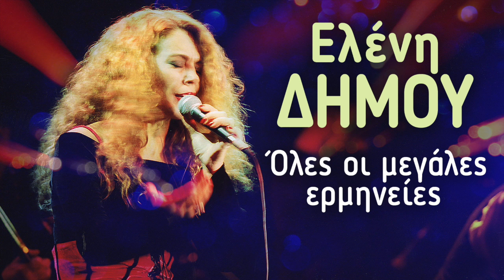Ελένη Δήμου - Όλες οι Μεγάλες Επιτυχίες (Non Stop)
Tracklist:
1. Ελένη Δήμου - Δεν Με Νοιάζει | 0:00
2. Ελένη Δήμου - Δεν Μετανιώνω | 1:40
3. Ελένη Δήμου - Ετοιμάζω Ταξίδι | 2:51
4. Ελένη Δήμου - Ας Ερχόσουν Για Λίγο | 3:59
5. Ελένη Δήμου - Προσωπικά | 8:19
6. Ελένη Δήμου - Πάρε Με | 12:38
7. Ελένη Δήμου - Μη Γυρίσεις | 15:11
8. Ελένη Δήμου - Δεν Πιστεύω | 18:48
9. Ελένη Δήμου - Εξουσίες | 19:43
10. Ελένη Δήμου - Aχ! Ας Έβρισκα Τα Λόγια | 21:04
11. Ελένη Δήμου - Το Φεγγάρι Στην Ταράτσα | 23:59
12. Ελένη Δήμου - Ζω | 25:09
13. Ελένη Δήμου - Ποσο Σ' Αγαπώ | 26:45
14. Ελένη Δήμου - Μη Μου Χτυπάς Τα Μεσάνυχτα Την Πόρτα | 30:15
15. Ελένη Δήμου - Κατά Βάθος Αλεπού | 32:53
16. Ελένη Δήμου - Τραγούδι Γενεθλίων | 33:50
17. Ελένη Δήμου - Τα Χερια | 36:08
18. Ελένη Δήμου - Το Λίγο | 39:24
19. Ελένη Δήμου - Μάγισσα Ζωή | 43:34
20. Ελένη Δήμου - Όταν Σημάνει Η Ώρα | 46:38
21. Ελένη Δήμου - Θαλασσινό | 50:02
22. Ελένη Δήμου - Κλαις | 53:32
23. Ελένη Δήμου - Βίντεο | 57:05
24. Ελένη Δήμου - Μικρή Μου Μον Βεντάλια | 59:47
25. Ελένη Δήμου - Βαρκαρόλα | 1:02:52
26. Ελένη Δήμου - Δωμάτιο Με Θεα | 1:06:36
27. Ελένη Δήμου - Ερωτας Μωρό Μου | 1:10:54
28. Ελένη Δήμου - Σ' Αγαπώ | 1:14:06
29. Ελένη Δήμου - Άκου Λοιπόν | 1:16:49
30. Ελένη Δήμου - Στα Δύσκολα Σε Θέλω | 1:20:05